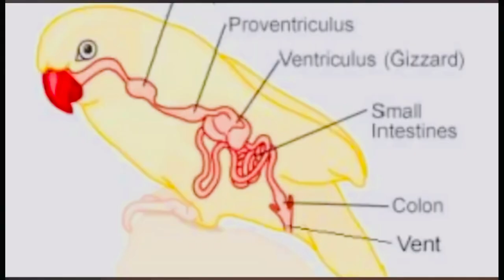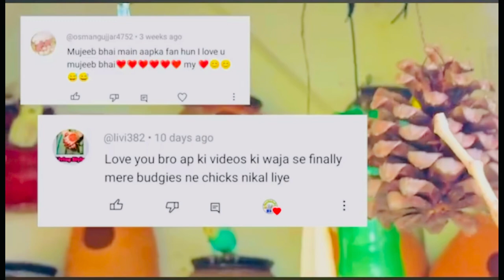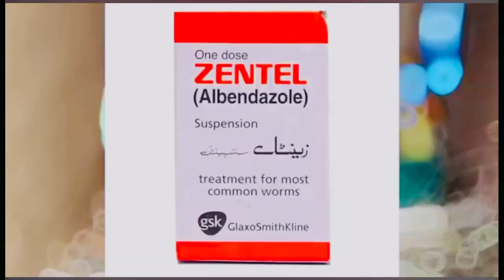Deworming of birds||Best way of birds deworming 🩵🦜petsvlog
This video is very important for you. You can get more videos related to birds from my channel.